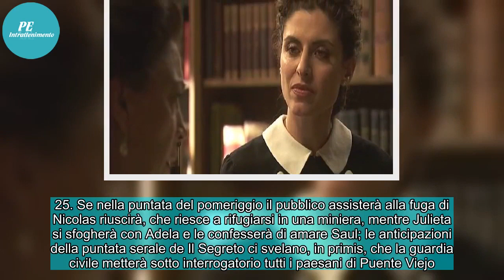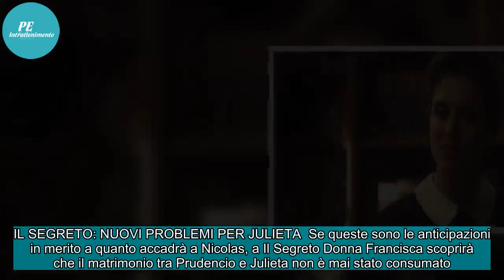IL SEGRETO, PUNTATA SERALE 17 OTTOBRE / Anticipazioni: Nicolas al sicuro, Espinosa licenziato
Mentre su Canale 5 è appena inizia la puntata pomeridiana, questa sera su Rete 4 ci aspetta quella in prima serata de Il Segreto. Puntata dedicata in gran parte a Nicolas, che si trova al sicuro in una caverna. Sono Emilia, Fè e Raimundo a portargli del cibo ad insaputa della Guardia Civile. Si tra...